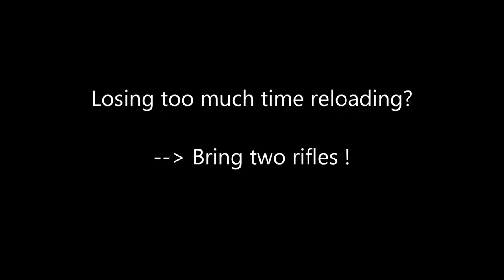Busy Times 5 (uncut) - Wild Boar DOUBLE Frenzy - theHunter Classic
Busy Times is a series with special occurrences happening during my hunt. Enjoy.
If you lose too much time reloading your rifle, bring a second!